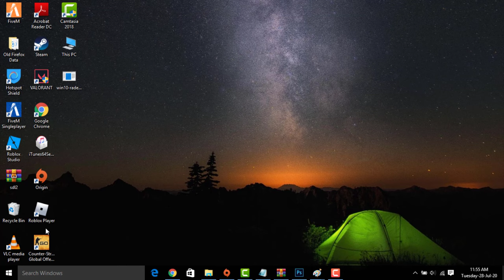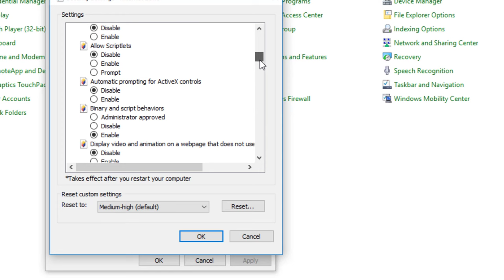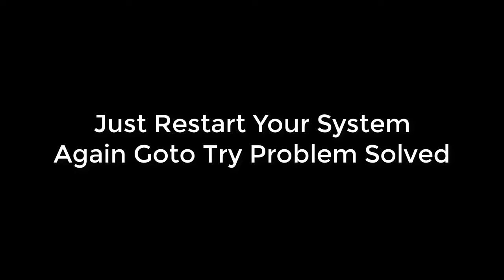Fix The Publisher Could Not Be Verified. Are You Sure You Want To Run This Software Error Windows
In This Tutorial Fix The Publisher Could Not Be Verified. Are You Sure You Want To Run This Software Error Windows  10/8/7